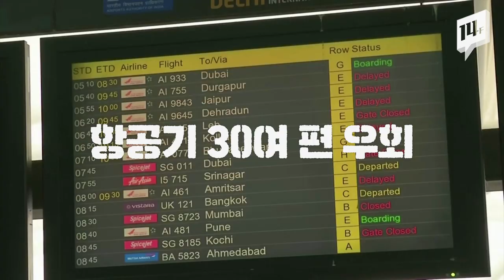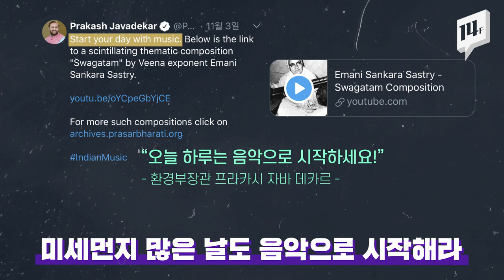미세먼지 때문에 비행기도 돌아간다…...실화? / 14F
WHO의 기준 수치를 훌쩍 넘어버린 인도의 초미세먼지 농도 수치. 희뿌연 먼지로 앞이 안 보일 정도입니다. 인도는 비상사태도 선포했는데요. 이 와중에 대책을 내놔야 할 고위공직자들의 태도가 논란입니다.